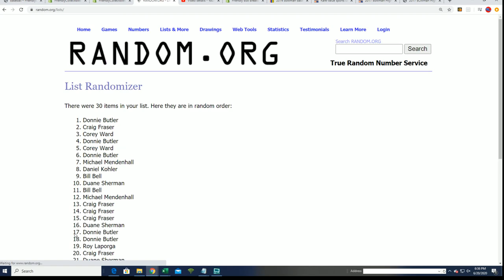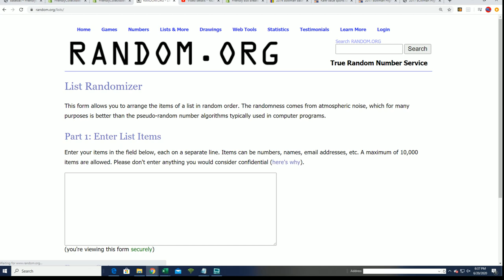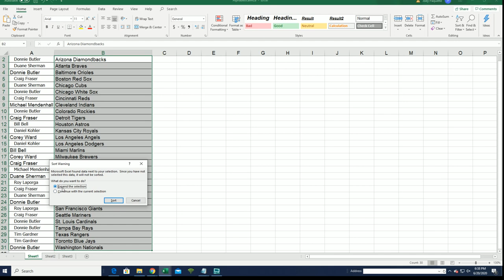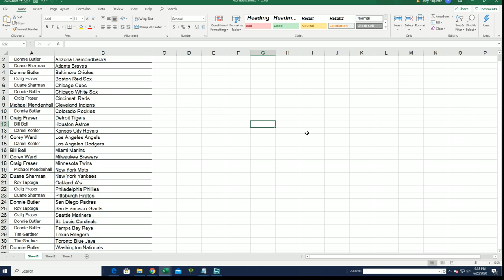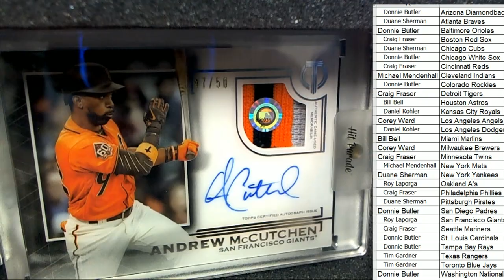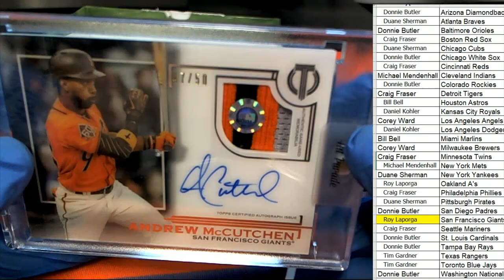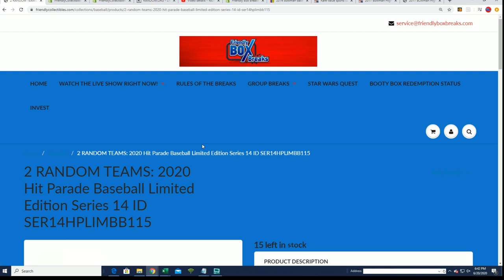2020 HIT PARADE BASEBALL LIMITED EDITION SERIES 14 ID SER14HPLIMBB114